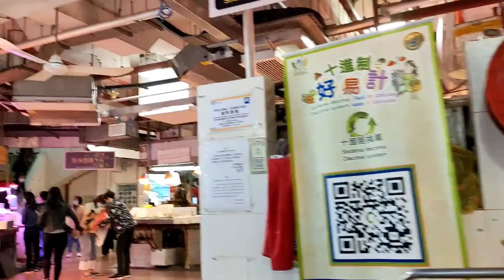Macau Fish Market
Fish Market